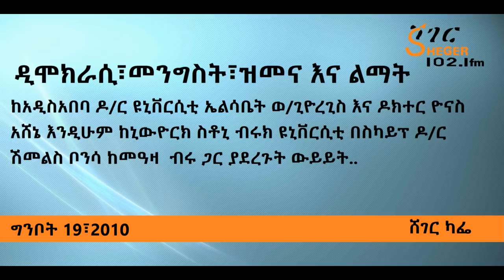Democracy, Government, Modernity and Development - ShegerCafeዲሞክራሲ፣ መንግሥት፣ ዝመና እና ልማት - - ሸገር ካፌ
Democracy, Government, Modernity and Development - ShegerCafeዲሞክራሲ፣ መንግሥት፣ ዝመና እና ልማት - - ሸገር ካፌ ግንቦት 19፣2010